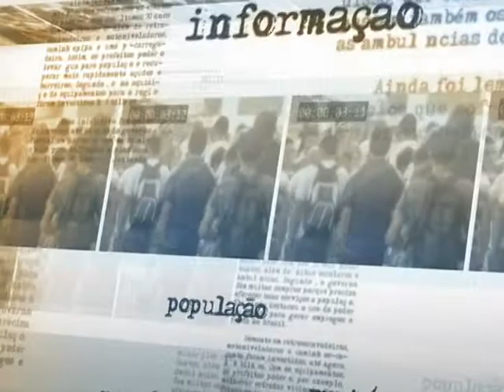Educação superior teve mais de 7 milhões de alunos em 2012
DIRETO DA FONTE - 17.09.13: O Ministério da Educação divulgou nesta terça-feira (17), em Brasília, os dados de 2012 do Censo da Educação Superior. De acordo com o levantamento, 7,2 milhões de brasileiros estavam matriculados na educação superior no ano passado, 4,4% a mais do que o registrado em 2011. O número de matrículas nas instituições públicas cresceu 7%, e nas particulares, 3,5%. A educação privada, entretanto, representa 73% do total de alunos matriculados.